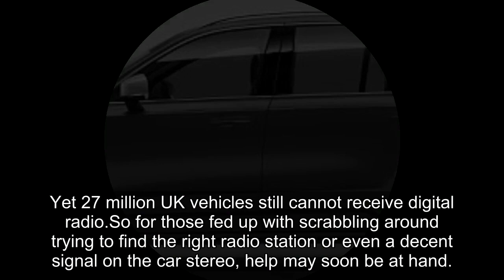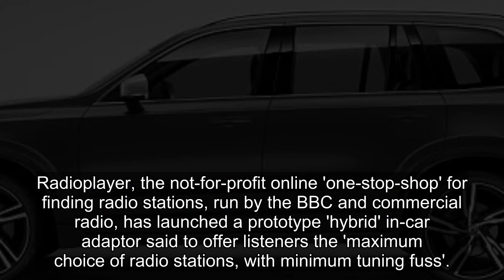Honda reveals new HR-V